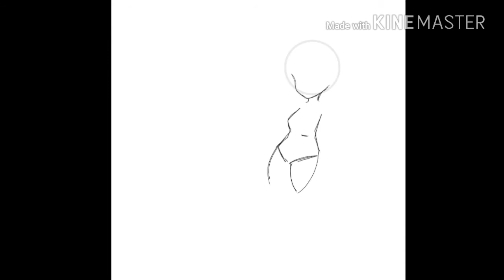رسم مسرع لشخصية الفائزة باللغز على ibis paint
اسفة لاني لم اعرض صورة الشخصية الجديدة في القناة لقد نسيت وتذكرت الان ولكن لا تقلقو سوف انشرها على انستقرامي و اضعها على الفيديو القادم انشاء الله.
اتمنى ان يعجبكم اسلوبي الجديد للمنتاج لانني قد بدات توا استخدام برنامج جديد بعدما علمت ان هناك برنامج اخر افضل من البرنامج القديم الذي كنت استخدمه وقد نال اعجابي كثيرا به كل شيئ وسهل الاستعمال هناك مشكل واحد فيه وهو ان شارته تظهر في اخر الفيديو اتمنى ان لا تنزعجوا من ذلك .
وهذا كل شيئ احبكم باااااي😘😘😘😘😍😍😍😍😍😚😚😘😘😳😳😳
انستقرامي dodo chan-fans🌠
فايسبوكي Lisa kawaii
برنامج المونتاج القديم video show
برنامج المونتاج الجديد😍 kinemaster
برنامج الرسم ibis paint